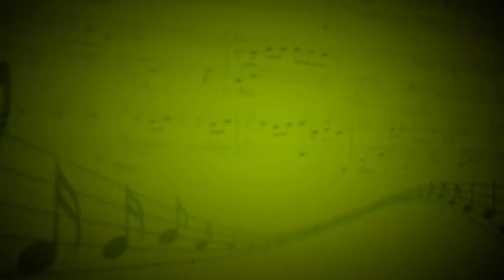Stay (Rihanna) - Екатерина Танчук,Алёна Шмелёва (Вокал,фортепиано) - Алёна Шмелёва